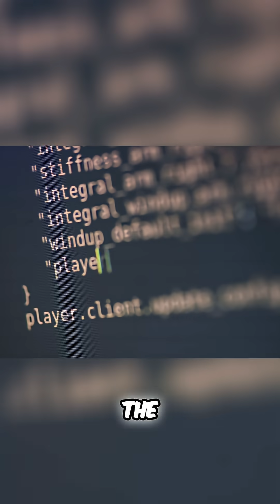🤖 AI Robots That See: The Future of Perception is Here!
Explore how cutting-edge robotics labs like RoboHub are giving machines the ability to see, sense, and understand their surroundings. From advanced vision systems to real-world adaptability, this breakthrough marks a new era where robots perceive the world almost like humans.